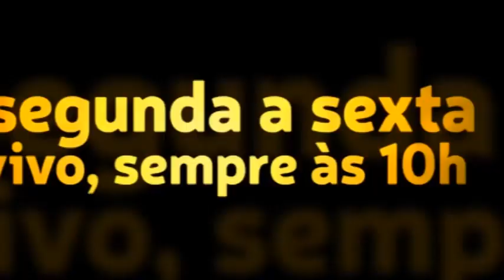Depois de várias traições consegui terminar, mas não consigo esquecer a ex. Me ajude!